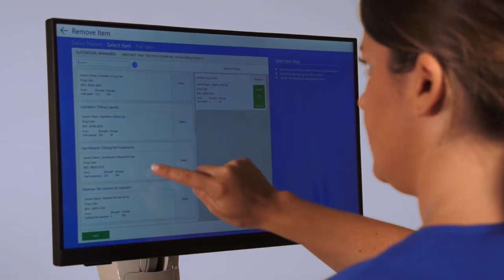NexsysADC Quick-view (:40)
NexsysADC is Capsa Healthcare’s next-generation solution for automating the secure storage and dispensing of medications in a wide range of healthcare environments. NexsysADC provides the same sophisticated control levels of traditional automated dispensing cabinets (ADCs) for narcotics and high-value meds, as well as routine meds and supplies – but at a fraction of the required investment. Explore the NexsysADC solution for automating stat doses/e-kits, then contact Capsa Healthcare for a demonstration.